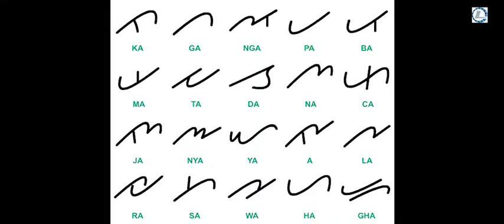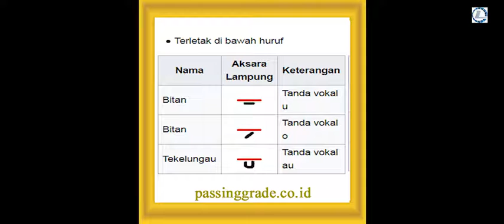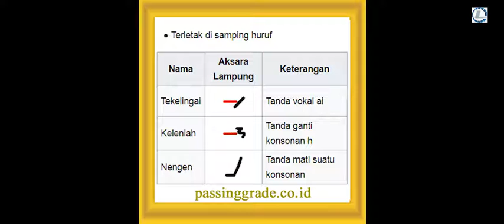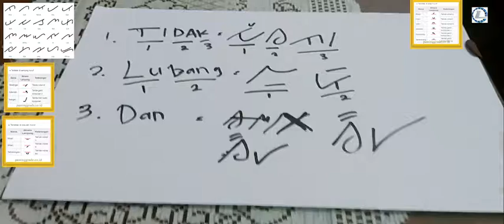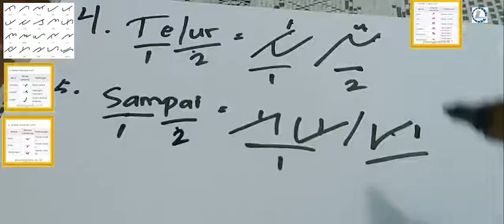Belajar Menulis Aksara Lampung SD, SMP, SMA secara cepat# Edukasi...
Hi Bro and Sist.
Balik Lagi Bersama Gue di Channel "LuaaZNET".
di Video Kali ini LuaaZNET Bakal Tayangin

Agar Tetap terhubung